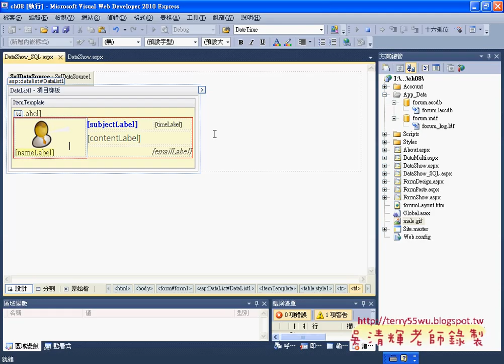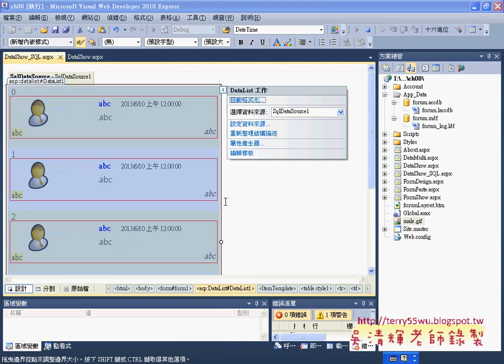04 如何在DataList中做版型設定Asp net C#教學 吳老師提供)4